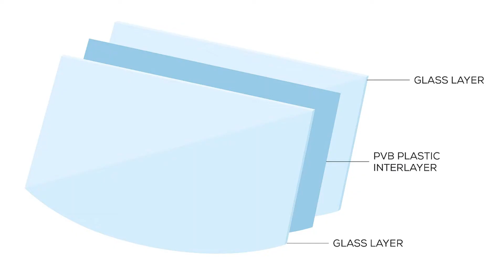Kaca Mobil Berjamur? Ini Tips Perawatannya!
Musim hujan seperti saat ini biasanya mempengaruhi kenyamanan berkendara, terutama pada bagian yang berkaitan dengan visibilitas, seperti kaca mobil. Kebersihan kaca mobil sangat penting untuk diperhatikan, serta disarankan terbebas dari kotoran dan jamur agar tidak mengganggu jarak pandang. Kondisi yang kurang menyenangkan tersebut dapat diketahui dan dihindari melalui beberapa tips yang mudah dilakukan.